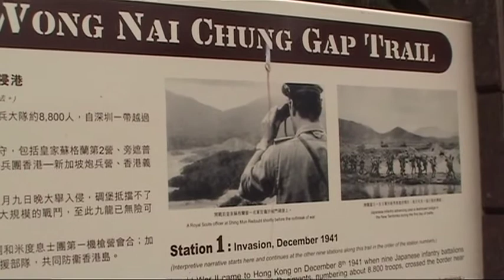Mary Monro - Hong Kong Battle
Mary Monro Film about the WWll Battle for Hong Kong